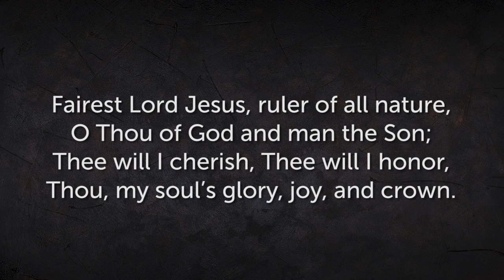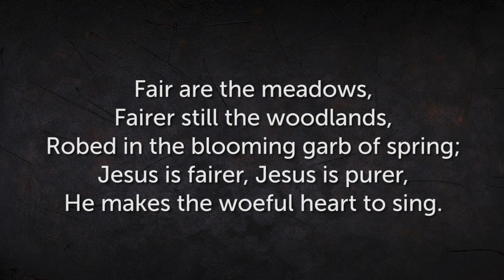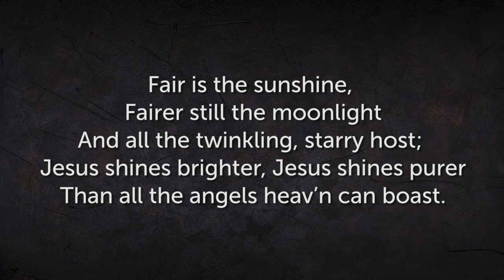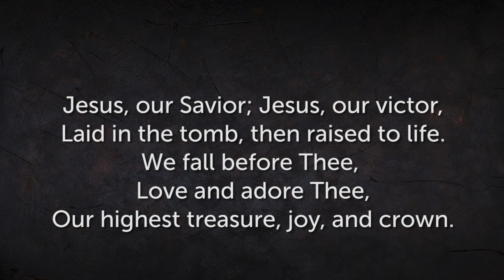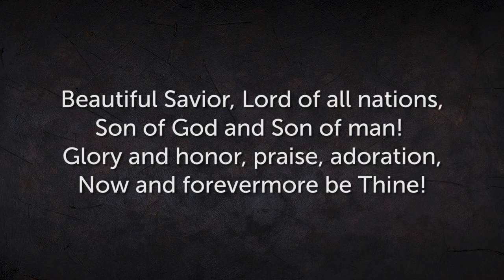Fairest Lord Jesus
Text: Anonymous German Hymn, Münster Gesangbuch, 1677; st. 1-3,
tr. source unknown; st.4 Gary Brumley; st. 5, Joseph Seiss.
Public Domain.
Arrangement by Gary Brumley & Russell Powell

Russell Powell: piano, organ
Madysen Powell: vocals
Keith Beckham: trumpet
April Brenning: cello
Gary Brumley: guitars, percussion, vocals

Lyrics:
Fairest Lord Jesus, ruler of all nature,
O Thou of God and man the Son;
Thee will I cherish, Thee will I honor,
Thou, my soul’s glory, joy, and crown.

Fair are the meadows, fairer still the woodlands,
Robed in the blooming garb of spring;
Jesus is fairer, Jesus is purer,
He makes the woeful heart to sing.

Fair is the sunshine, fairer still the moonlight
And all the twinkling, starry host;
Jesus shines brighter, Jesus shines purer
Than all the angels heav’n can boast.

Jesus, our Savior; Jesus, our victor,
Laid in the tomb, then raised to life.
We fall before Thee, love and adore Thee,
Our highest treasure, joy, and crown.

Beautiful Savior, Lord of all nations,
Son of God and Son of man!
Glory and honor, praise, adoration,
Now and forevermore be Thine!